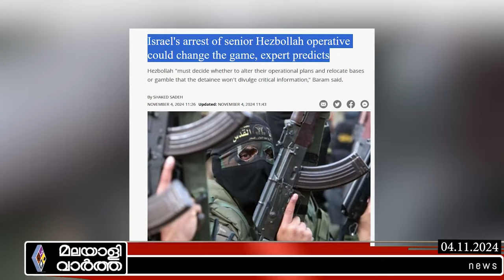IDF സ്ട്രൈക്ക് ലോഞ്ചർ ആഞ്ഞടിച്ചു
​2 ബരേജുകളിലായി
60 റോക്കറ്റുകൾ...
ഹിസ്ബുള്ളയെ ചാരമാക്കി
ഇസ്രയേലി ചുണക്കുട്ടികൾ

 @malayalivarthakerala 2024